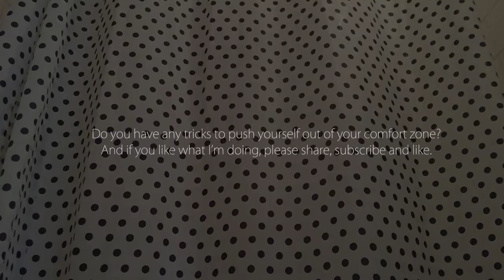TIPS for how to push yourself out of your comfort zone - VLOG WC#21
Weekly Challenge#21  DAY5
Alexander Nilsson VLOG#70  2016

Hi guys!
Thought I'd share some tips for you I always do when to mentally prepare myself to push myself out of my comfort zone - particularly when I'm really not in the mood for it - like today.

Please share your ideas and thoughts on this topic!

/Alexander

Evaluation of this week's challenge: Getting out of your comfort zone.

This week has been about pushing ourselves out of our comfort zones, honing in on one area in particular that we know we need some focused attention to develop our skills and confidence in. For me this has mainly meant in different kinds of social contexts. The beauty of putting up a challenge like this is that then you actually give it the focused amount of energy that is needed to improve in a particular area – getting one step closer to become the person you want to be. You need that intense focus if you want see any real change. Sure you can grow by random, but the progress pace will be slow and random, and you will most certainly never reach your goals.
However, pushing yourself out of your comfort zone, is not an easy thing. I mean it’s called comfort zone for a reason. It really feels like crap to leave that nice secure area of yours, and it’s the direct opposite of what your mind and body really wants. That’s why you need to have your reasons for doing what your about to do clear, otherwise you’ll just follow your inner voice wanting you to stay in that comfort zone of yours.  Because unless you really go through those nervous anxious feelings, until you really push through that HIGH mental barrier, it is not until you do that, that you will realise that it didn’t kill you and you start to develop skill and practice in that new activity you just forced yourself to do. And for every time you do it, it becomes a little bit less and led intimidating because your little bubble of comfort, just started to expand. And that is how it works, and that is how it will always work, and that is why you constantly need to push yourself if you want to develop real skill and confidence in something you want to become better in.  Ant that is what the result of this week has led to.
If you have any experiences of comments, please share them!
Have a great day, and see you for next week’s challenge, where we will take this one step further and actually try to get comfortable with Failing in outside our comfort zone.

I'm a Swedish guy that each week put out new weekly challenges in order for us to become better persons and to live a more fulfilled and joyful life. Join the journey and let's grow together!

My Mission: Giving practical guidance to help implement life changing habits for people that seeks to become the best versions of themselves.

/ Alexander Nilsson